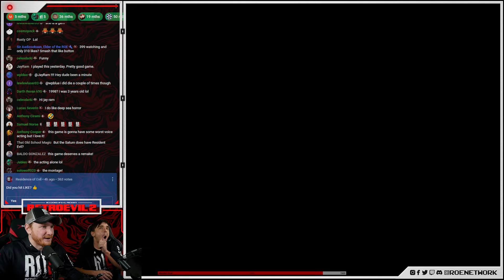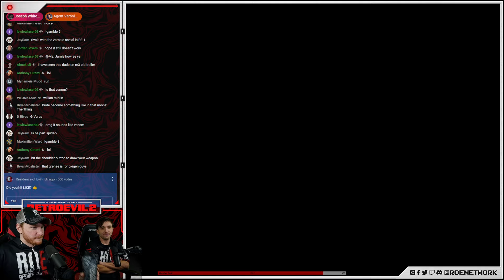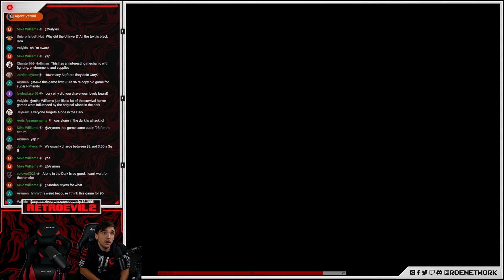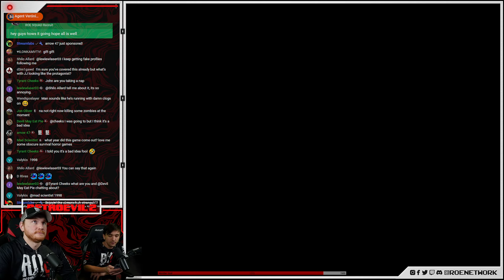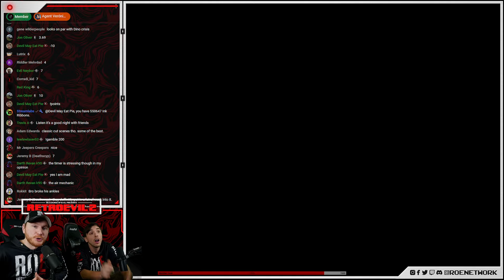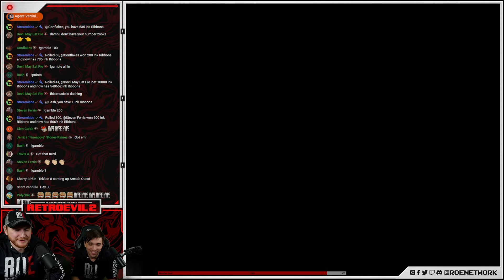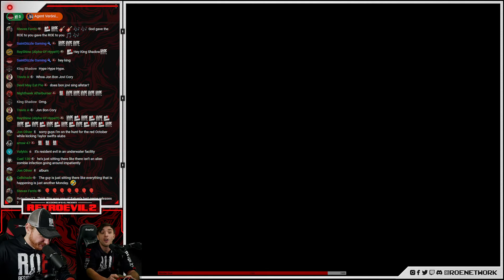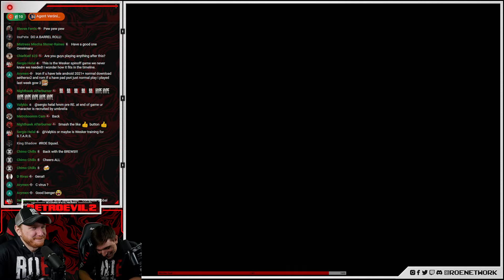DEEP FEAR || SEGA SATURN'S RESIDENT EVIL | PART 1 | RETROEVIL2 👁️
We're checking out Deep Fear, a Survival Horror game on the Sega Saturn, similar to Resident Evil.

🚨ATTENTION! New ROE SQUAD merch NOW AVAILABLE!

Timestamps,
Starting Soon 00:00
Game Intro 21:57
Game Starts 25:49
Controller Issues 52:34
Controller Issues Fixed 1:18:35
Closing Chat 4:09:30